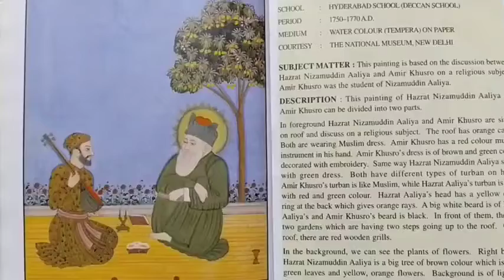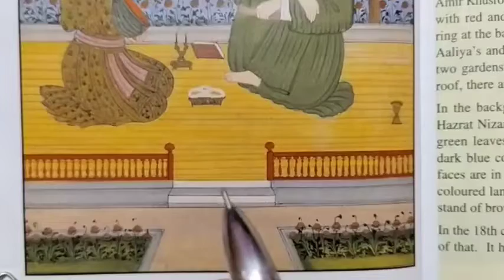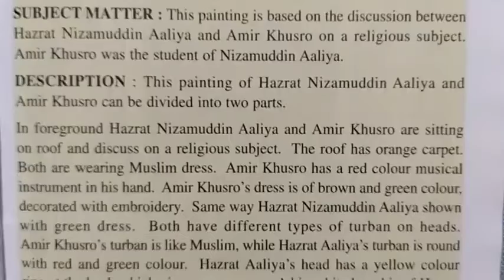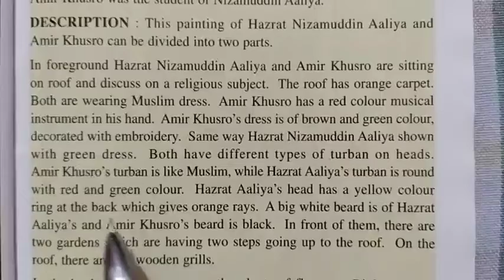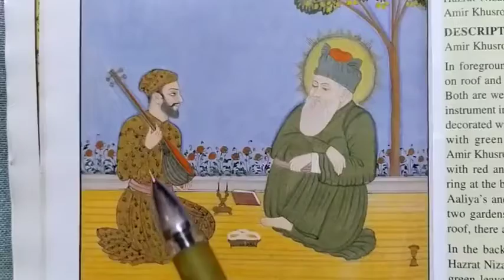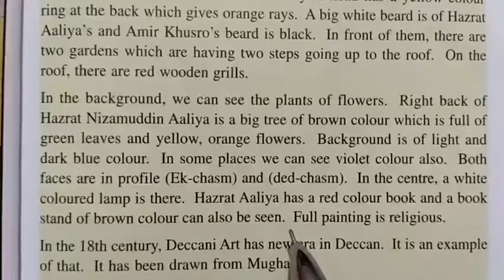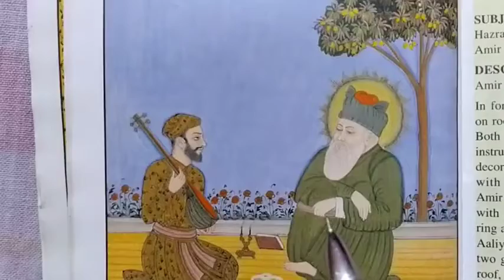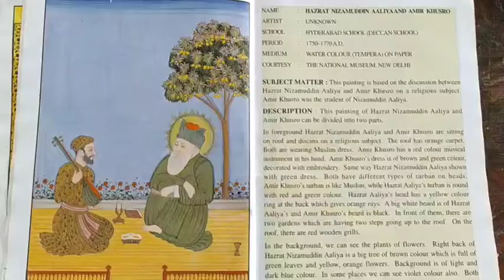HAZRAT NIZAMUDDIN AALIYA & AMIR KHUSRO for CLASS 12th